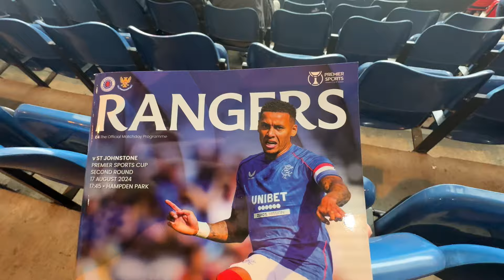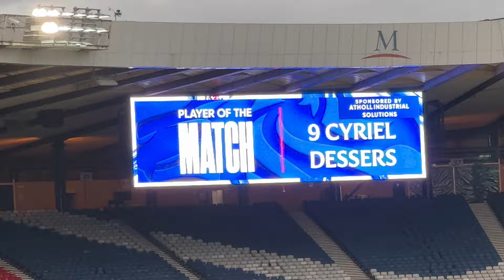RANGERS KNOCK ST JOHNSTONE OUT LEAGUE CUP!!! | RANGERS 2-0 ST JOHNSTONE VLOG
RANGERS KNOCK ST JOHNSTONE OUT LEAGUE CUP!!! | RANGERS 2-0 ST JOHNSTONE VLOG. I went to Hampden Park today to watch Rangers vs St Johnstone in the Scottish League Cup last 16… vlog includes build-up, highlights, goals, atmosphere and reaction from the match.